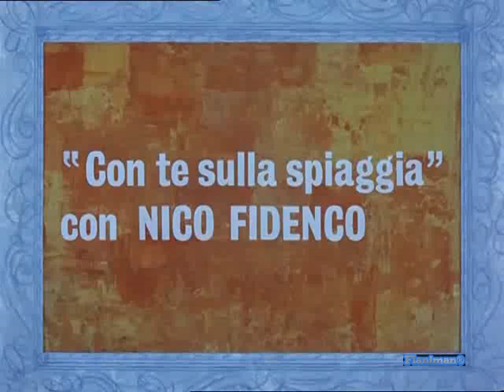♫ Nico Fidenco ♪ Con Te Sulla Spiaggia (Musicarello) ♫ Video & Audio Restaurati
Tele Ricordi (La TiVù che non c'è più) è il canale di flaniman